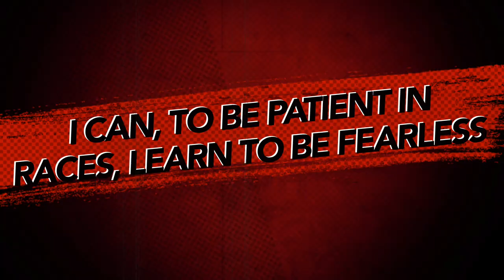Jaume Masia #5 ROOKIE 2018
VALENCIA GP2018 Circuit Ricardo Tormo💪💪💪🏍️🏍️🏁🏁🦁🐶❤️
P6 JaumeMasia#5 GAP 21.984
P9 MarcosRamirez#42 GAP 33.411
#‎WWRACE‬ ‪#‎MOTOGP‬ ‪#‎MOTO3‬ ‪#‎GP2018